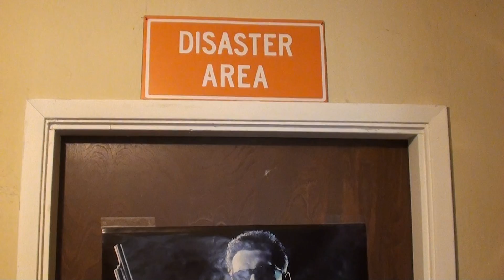Storage Options for Cast Bullets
All our hard and satisfying work to produce those lovely cast bullets.  Now we need to store them safely until we are ready to load them.  Here is a neat way to provide good clean dustless storage for our fine cast bullets.